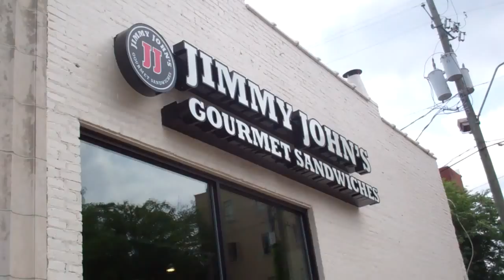PACKING BOXES & CATS! ||7.10.11||35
Our first REAL attempt at Packing has begun!  In order to ensure a productive packing day I took Ada Belle to the Dog Park to wear her out first.  Moving date is coming up SOON!